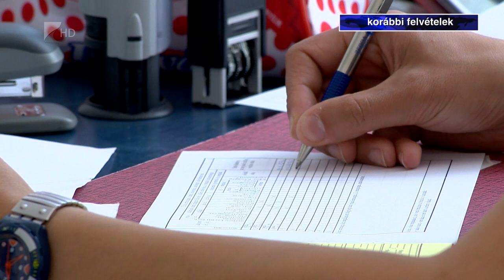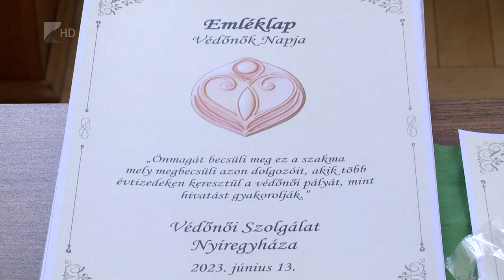A védőnőket köszöntötték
A védőnőket köszöntötték kedden a nyíregyházi Városházán. Június 13-a ugyanis a védőnők napja. A szolgálatot eddig az önkormányzatok üzemeltették, júliustól azonban átkerülnek a szervezetek állami irányítás alá. Feladataik nem változnak, továbbra is a kisgyermekek és az édesanyák egészségének védelme áll munkájuk középpontjában.